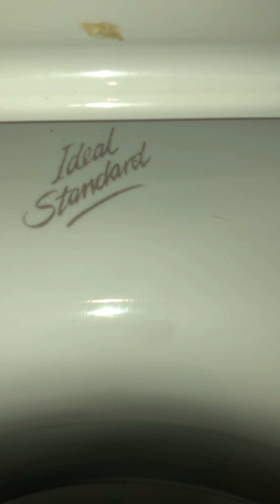X2 LL 1980’s Ideal Standard Tiaras and 2010’s AS Magnia, PH, Exmouth (4)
The Bank, Exmouth

G’s eq, (L’s eq was undoable)

Not bad here, probably the best pub toilets in Exmouth. Nice early ideal standard LL’s complete with original part 1’s.